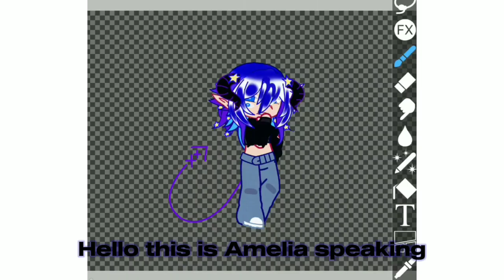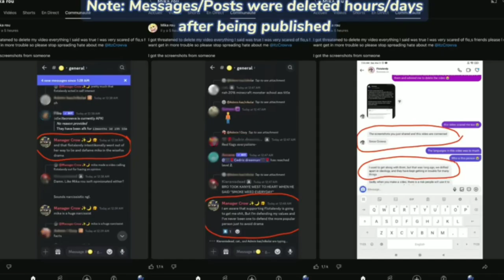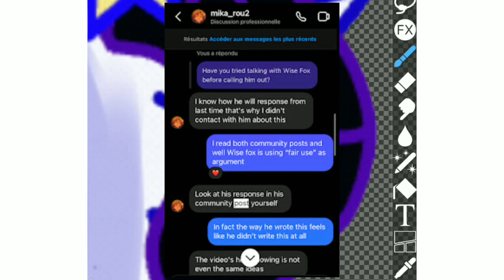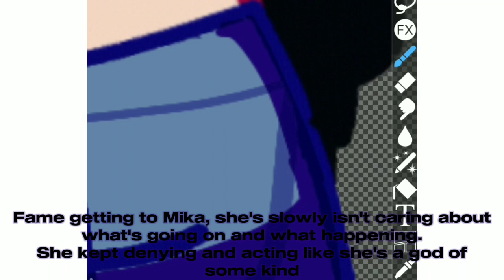My opinion on Mika and Flo Drama(Also what happened?)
⚠️DO NOT ATTACK OR HARASS ANYONE I MENTIONED IN THIS VIDEO⚠️